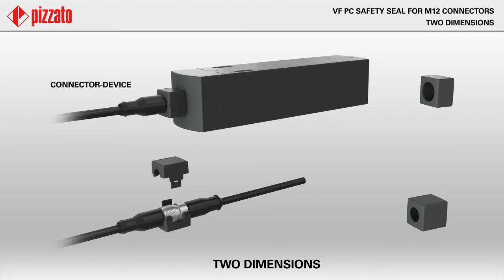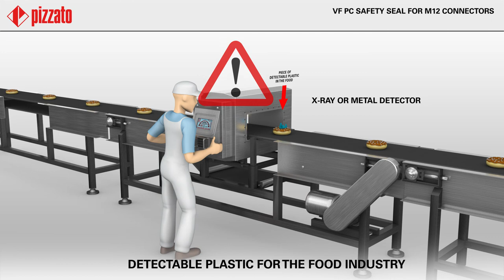VF PC tampering protection for M12 connectors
With the new VF PC series tampering protections for connectors by Pizzato Elettrica, composed of two identical snap-in shells, the outer ring of the connector can be rendered inaccessible once installation has been completed.

📌The shells can only be removed by breaking them. Thus, any attempt to tamper with them will be immediately evident.
📌 A version made of blue detectable technopolymer is available for the food industry.

⌚Timestamps:
00:00 Intro
00:28 Quick installation
00:38 Two dimensions
00:46 Two materials and colors of the body
00:51 Detectable plastic version for the food industry